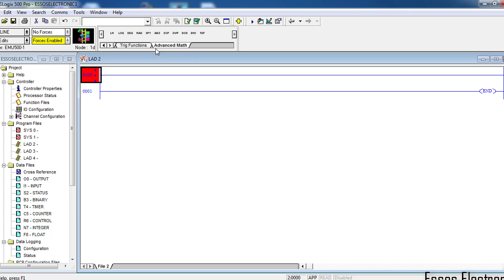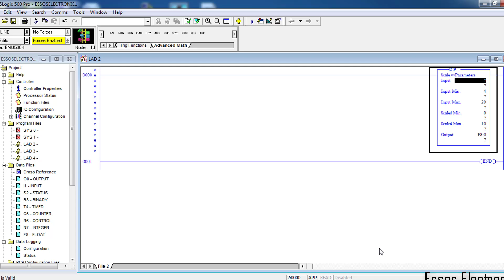#15/AB RSLogix 500 /SCP / المعايرة